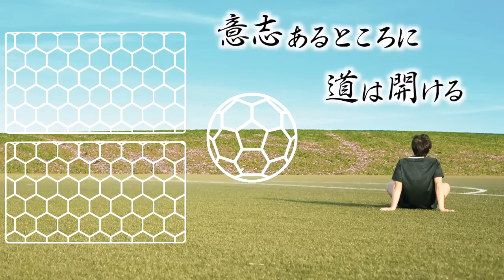【育成革命】各カテゴリでクラブユース三冠達成!世界へ羽ばたく選手を育てるC大阪ユースに潜入!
セレッソ大阪コラボ動画はこちらから

【撮影協力】
※セレッソ大阪公式YouTubeは11月頃配信予定となります。